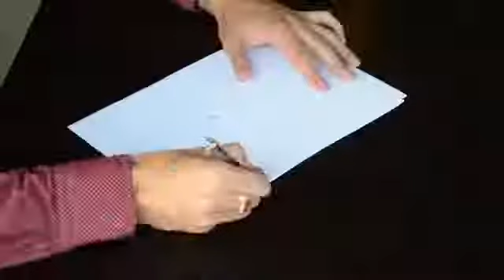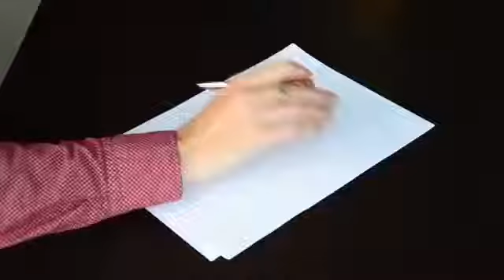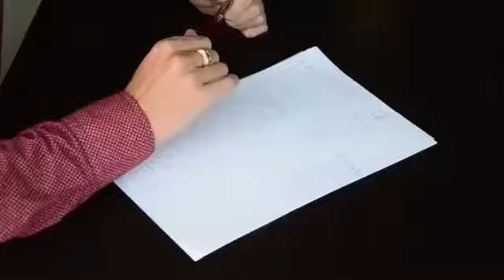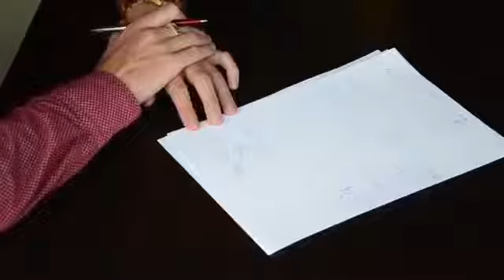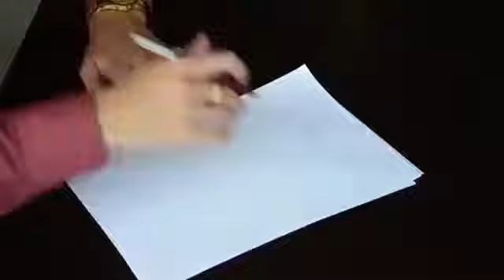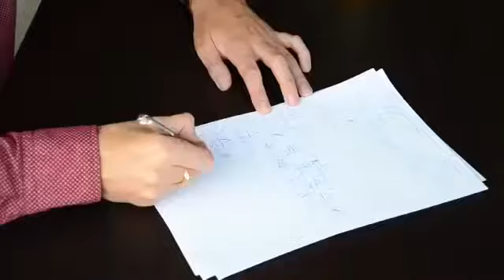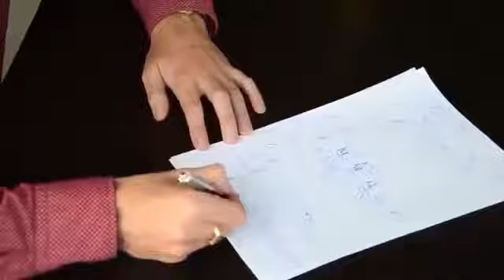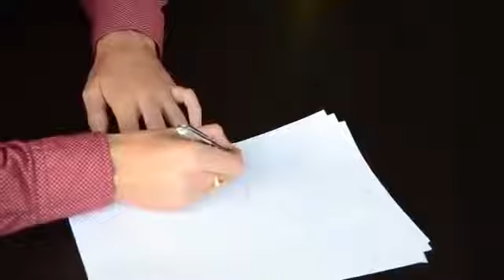Бизнес предложение без вложений часть 2, А Завгородний